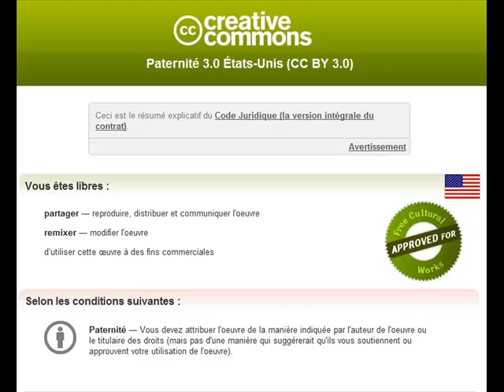Le pont d'Heverskerque, mars 2012.wmv